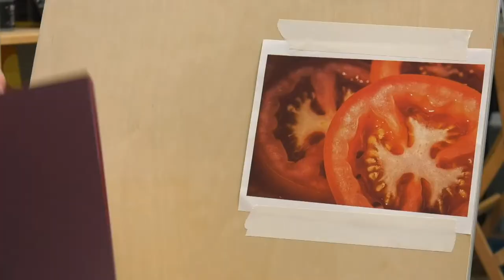Jerry's LIVE Episode #153: Soft Pastel Paint Along #2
You begged for another soft pastel paint along, so we are going to do it again in high resolution! Ever wanted to take a pastel class, but found they were too expensive? Either the supply list was ridiculously long (and hundreds of dollars!) or the class fee was too pricey, or it was at a time you just couldn’t get to? Well how about a FREE soft pastel paint along class with Amy? If you don’t have your own supplies, Amy created a kit that anyone can afford (under $20!), which is the same kit that Amy will be instructing with. And, if you can’t watch it at the live air time, you can watch it whenever it’s convenient and work along with us! The set paper pochette gives you 12 sheets as well, to continue practicing after our first still life together.